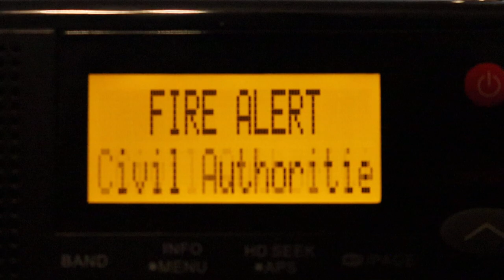"Fire Alert" on HD Radio (YouTube First!) | 3/5/22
If anyone has a Sparc SHD-TX2 and are willing to sell it, please message me.
Recorded with a Canon EOS Rebel SL3, audio was directly captured from the radio into the camera.

Station: KNAH-FM-HD1 - Mustang
WFO: Norman, OK
Date: March 5, 2022

2022 Jackeltron Media